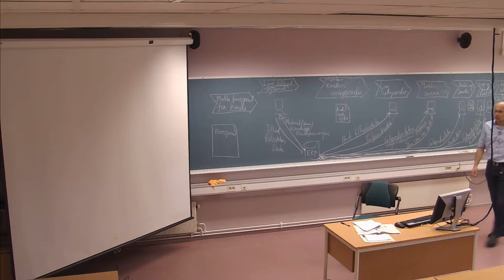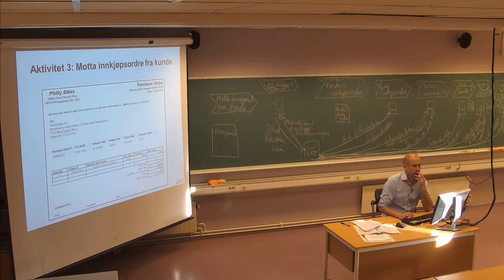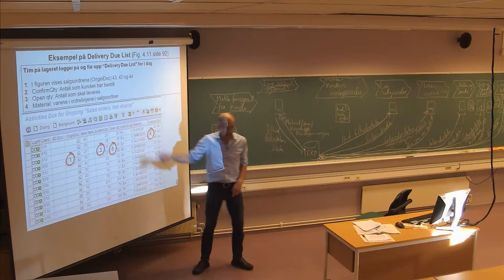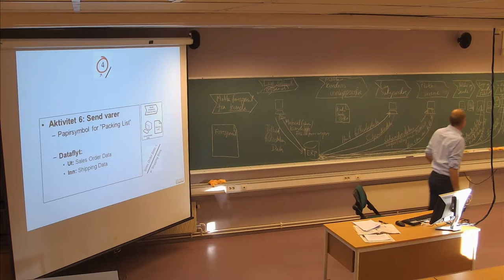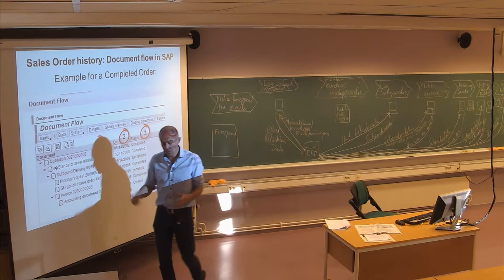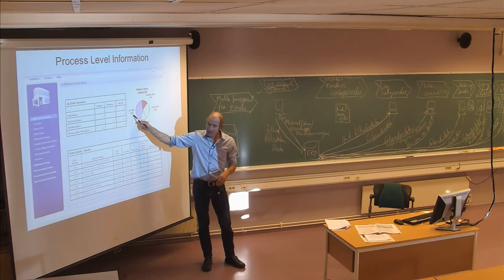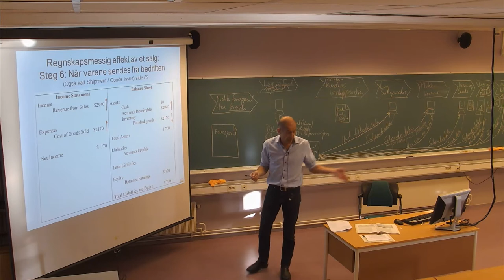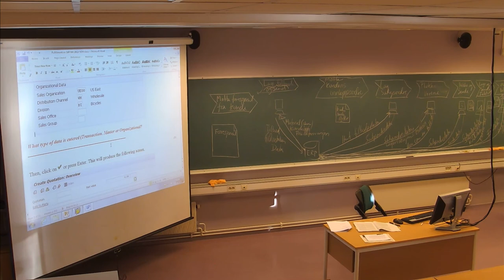119 Forelesning IBE430, (25. okt. 2013) uten lyd